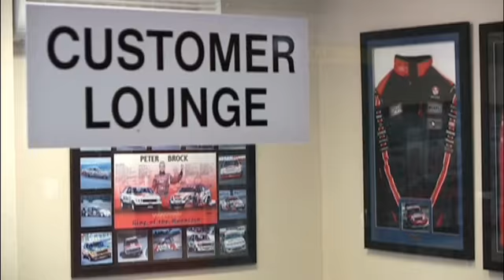Jetport Airport Parking